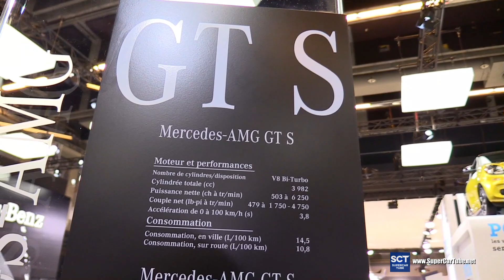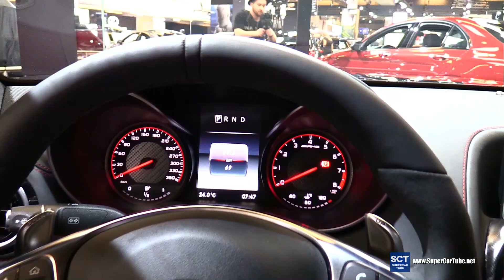2016 Mercedes-AMG GT S - Exterior and Interior Walkaround - 2016 Montreal Auto Show